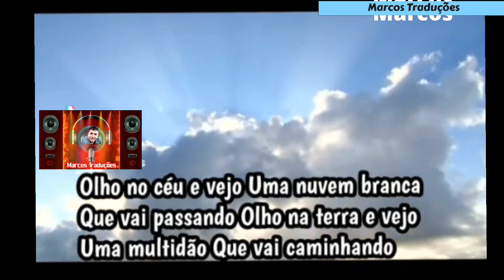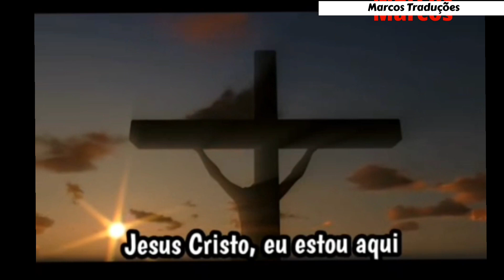Roberto Carlos - Jesus Cristo (letra)1970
# Data de lançamento: 1970
Artista: Roberto Carlos
Álbum: Ana.
# A canção “Jesus Cristo”, sucesso lançado em 1970, foi inspirada no pôr de sol de um típico sábado do verão cascavelense, em 1969. A informação está no livro “Roberto Carlos em Detalhes”, do escritor Paulo Cesar de Araújo. A primeira estrofe da música foi redigida no hotel em que Roberto estava hospedado em Cascavel.